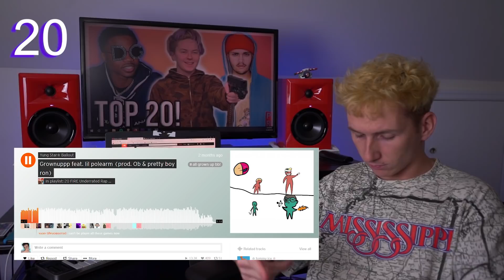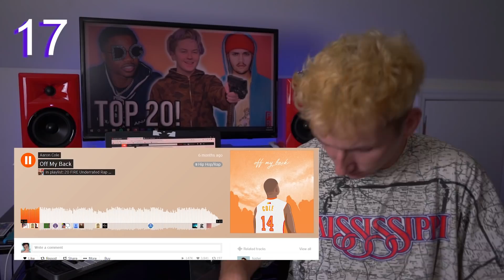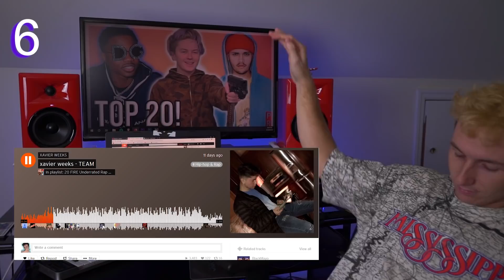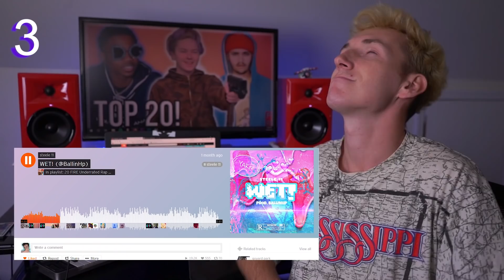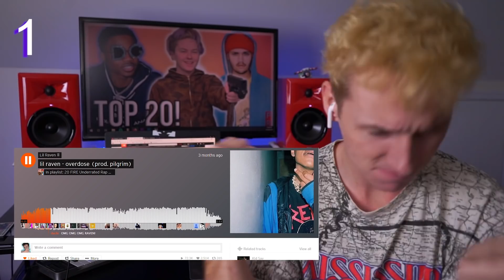20 UNDERRATED SOUNDCLOUD RAP SONGS *dumb lit*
Listen to the playlist and support these artists!!!

Most of you have discovered me through my emo rap videos but trust me it is not the only type of music I listen to. I love all underground hip hop so I wanted to share with you a little top 20 list. I will try to do a video like this once every 3 weeks to 1 month. Hope you all enjoy :)))

20. Yung Star Ballout - grownuppp ft. lil polearm
19. THOUXAN - Fully Automatic Stick
18. COLDHART - Subies
17. Aaron Cole - off my back
16. JVLES - Holy Trinity
15. Roddy Ricch - Nascar
14. Oliver Francis - ANTI-GRAV
13. D1v - On My Way
12. The Land is Rising - Water
11. WINTERTIME - GPS
10. Triple 6 - Demons in My Cup
9. SavageGa$p - where are all my friends
8. Kevin Kazi - Christian Dior
7. 6 Dogs - Geeksum
6. Xavier Weeks - Team
5. Trevor Spitta - Glisten
4. MARCELO - Full Tank
3. steele11 - WET
2. Weiland - Colors
1. Lil Raven - Overdose